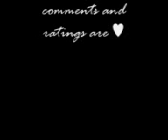super junior M at least I have you parody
this is a pro suju m parody..

i acknowledge the efforts and talents of Henry and Zhou mi

please don't write only 13 since this is a suju m video

and be open minded about the difference between an official member and a guest member